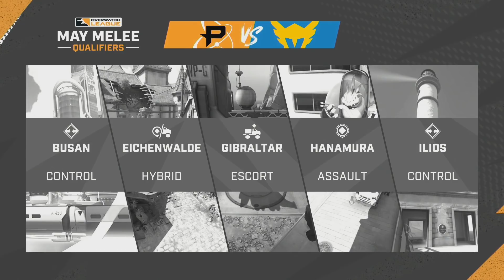vs @LAValiant | Opening Weekend | Jour 2 - Est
Équipes de la Overwatch League:

-Shanghai Dragons:
-Philadelphia Fusion
-Seoul Dynasty
-Paris Eternal
-Florida Mayhem
 -Atlanta Reign
-Houston Outlaws
-Dallas Fuel
-Washington Justice
-Toronto Defiant
-Vancouver Titans
-Boston Uprising
-New York Excelsior
-Guangzhou Charge
-Hangzhou Spark
-Chengdu Hunters
-London Spitfire